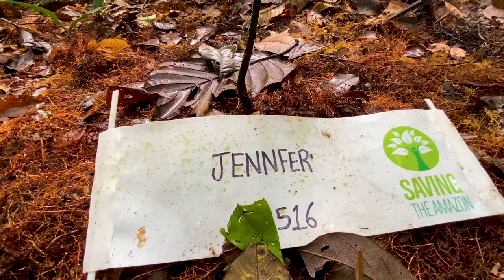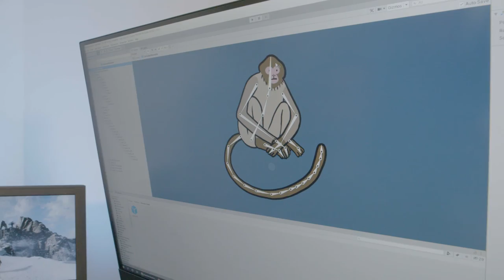Conoce a Jaime Andrés Gonzalez beneficiario de InternetParaLaVida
La pasión por los videojuegos y las ganas de contribuir con la reforestación del Amazonas tras el gigantesco incendio que ocurrió en 2019, fueron la motivación de Jaime Andrés para crear “AMAZONIAN THE LAST HOPE”, Un videojuego que trasciende a la vida real. Los jugadores deben completar misiones y al final pueden elegir que árbol sembrar. En Amazonas la asociación Saving The Amazon junto con los indígenas se encargan de la siembra y enviarle al jugador fotos y georreferenciación de su árbol.